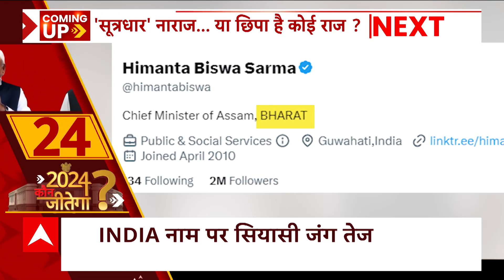फटाफट अंदाज में देखिए सभी 24 बड़ी खबरें | Top News | Headlines | Breaking News